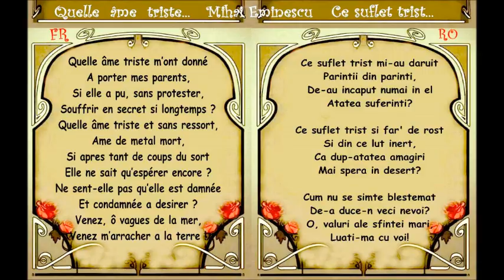Quelle âme triste... / Ce suflet trist... - Mihai Eminescu FR & RO